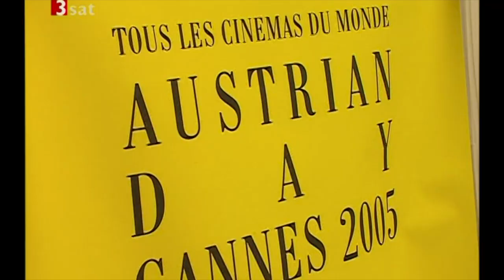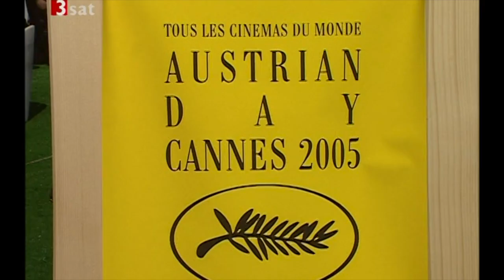Neues vom Österreichischen Film - Wuerstelstand in Cannes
Im May 2005 wurde mein Kurzfilm WÜRSTELSTAND vom Canada National Film Board für eine Vorstellung während des Cannes Film Festivals ausgesucht. Die ORF Sendung "Neues vom Österreichischen Film" berichtete im Zusammenhang des Österreicher Tages darüber. Es war für mich eine riesige Überraschung, da ich nicht darüber informiert wurde, und nur zufällig am Tag davor von der Vorstellung in den Filmzeitschriften vor Ort in ihrem Programm davon erfahren habe.

In May 2005 my short film HOT DOG STAND was selected to be shown during the Cannes Film Festival by the Canada Film Board. Austrian television reported about it in a special on Austrian Cinema. (clip in German)